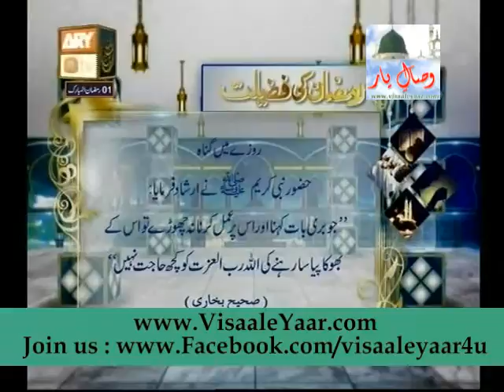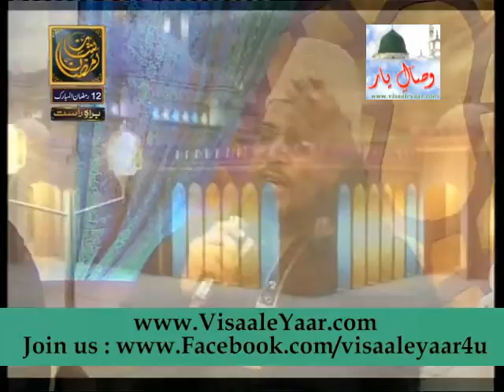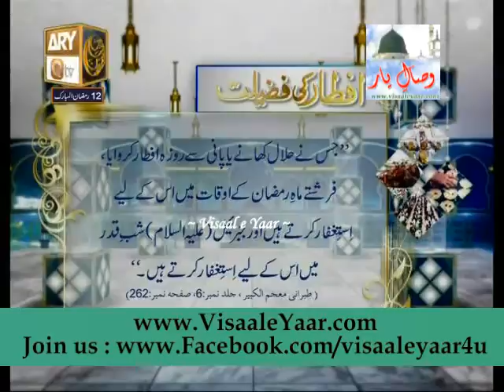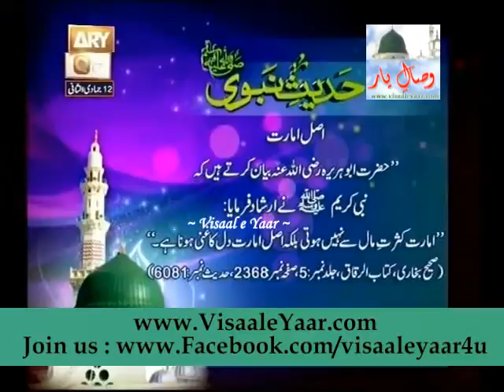Naimat e Iftar 12th Ramadan 2013( Jadu Tona Cho Mantar)With Tasleem Sabri In Qtv.By Visaal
A Great Qtv Program On Ramdan Ul Mubarak Nemat e Iftar, Topic: Jadoo Tona Cho Mantar , With Great Host Of Pakistan Tasleem Ahmed Sabri , Guests : Mufti Abu Bakar Siddiq Shazli, Allama Umair Mehmood Siddique,Allama Liaquat Hussain, Yousaf Memon,Faheem Niazi, To Get Updates Via facebook Just Like Our Facebook , ~~~^~~~PEGHAM E MUHABBAT HAI ~ JAHAN TAK PUHNCHAY~~~^~~~ Visaal e Yaar